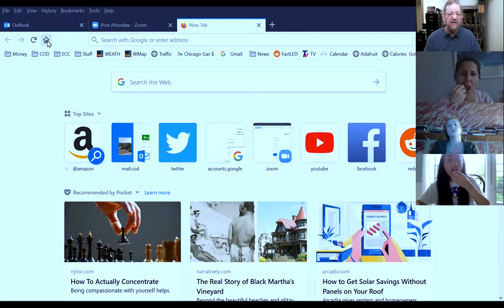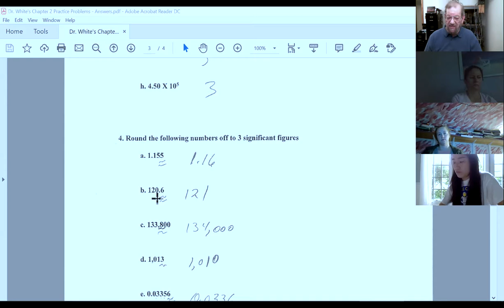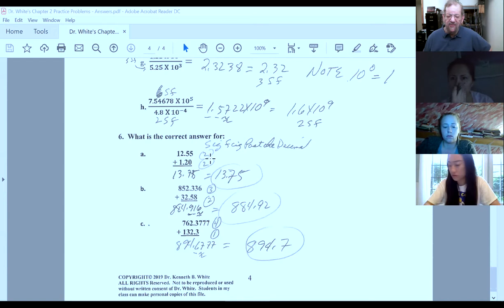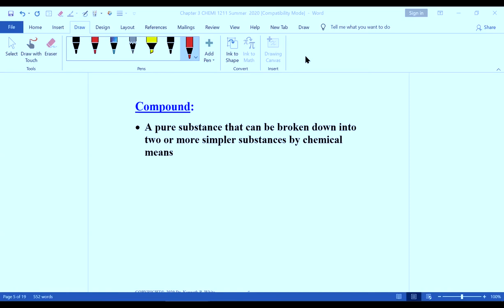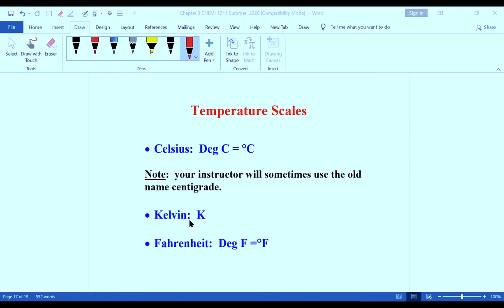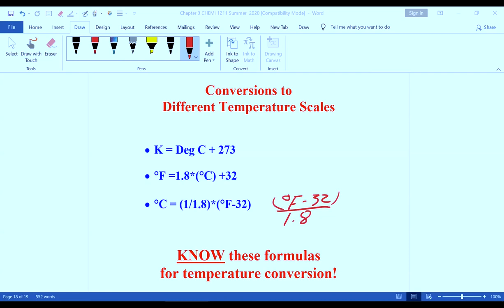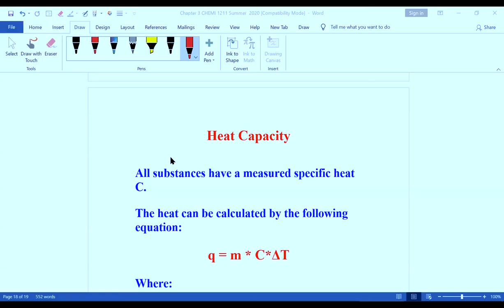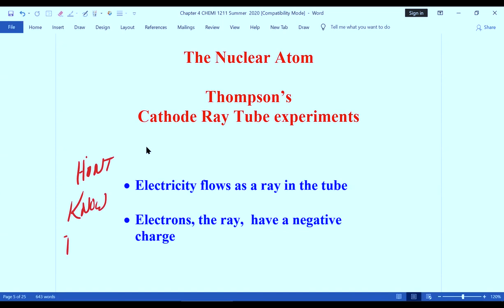20200603 CHEMI 1211 Zoom Meeting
CHEMI 1211 Zoom Meeting Dr. Kenneth B. White
Date: 20200603
Topics: Chapter 2 Problem Set, Chapter 3 and the start of Chapter 4